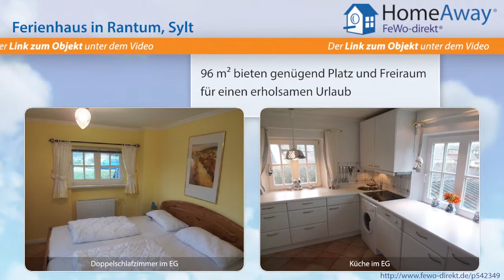Ferienort Sylt: Reetdach-Ferienhaus in Strandnähe für 6 Personen, mit - FeWo-direkt.de Video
Ferienhaus im Ferienort Sylt Sylt für 6 Personen :
Das Haus verfügt über eine großzügige Südwestterrasse mit Strandkorb. Es befindet sich direkt am Strandübergang, die Entfernung zum Strand beträgt ca. 150m. Mit einer Wohnfläche von 96m² bietet es Platz für 6 Personen. Im Erdgeschoss befinden sich ein Wohnzimmer mit Schlafsofa und Essecke, ein Doppelschlafzimmer, Küche mit Herd, Mikrowelle und Geschirrspüler sowie das Duschbad aus Marmor. Im...